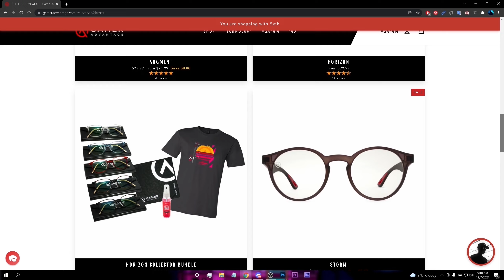GTA San Andreas Definitive Edition - Part 5 - BROTHERS IN ARMS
Today, we fight for family. Today we fight for GROVE STREET!

MY EQUIPMENT!
► Microphone: Electro-Voice RE20
► Audio Interface: Focusrite Scarlett Solo 3rd Gen
► Inline Mic Preamp: DM1 sE Dynamite
► Boom Arm: Blue Compass
Keyboard: Ducky One 2 Mini (Silent red switches)
Mouse: Razer Deathadder Essential Mouse
► Laptop: Alienware i7 R4
► 2nd Monitor: ASUS VE248H

[IGNORE]
GTA Trilogy, GTA San Andreas Definitive Edition, GTA San Andreas, GTA, Grand Theft Auto remaster, GTA remaster, GTA 4k, Grand Theft Auto Trilogy